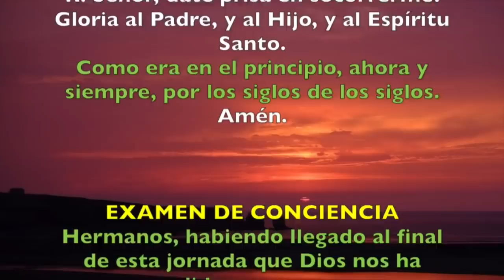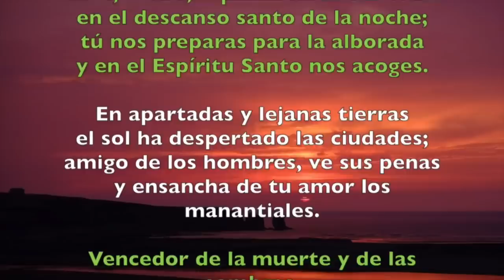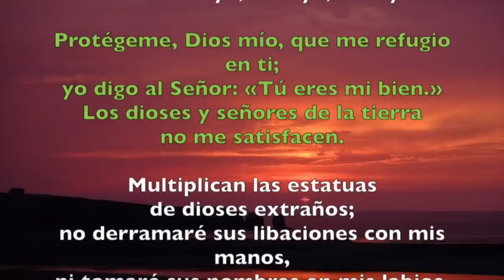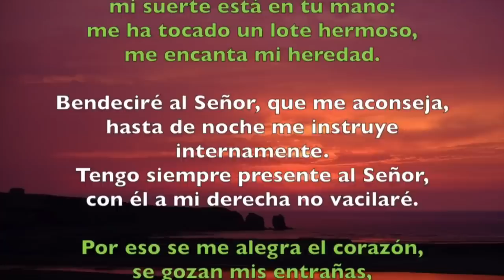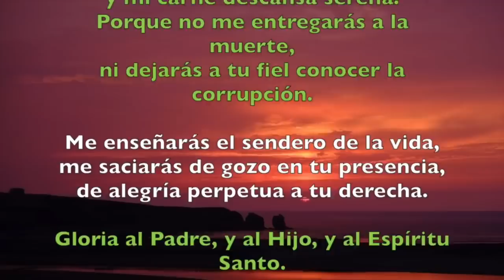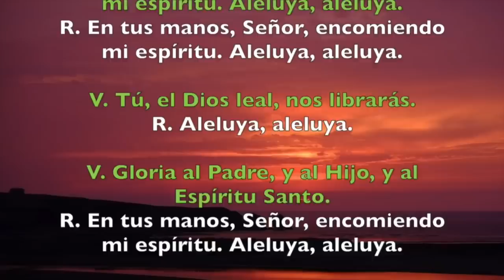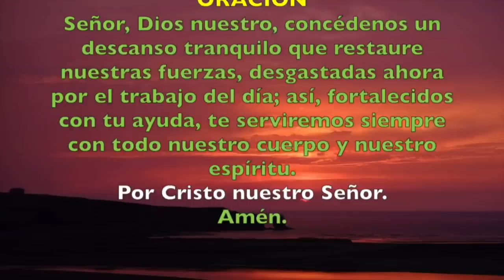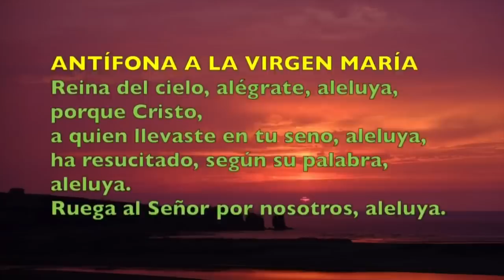Oración de la noche (Completas), JUEVES 25 DE MAYO 2023 |Jueves VII semana de Pascua |P. Sam